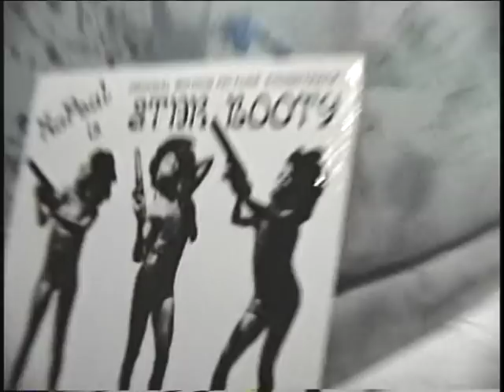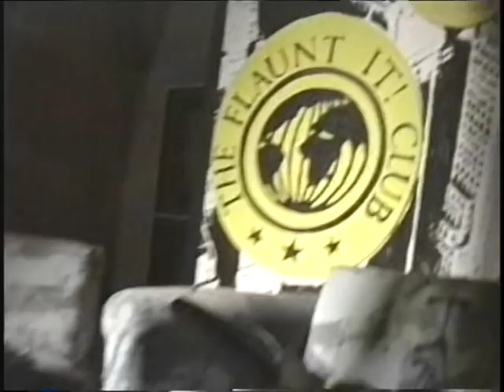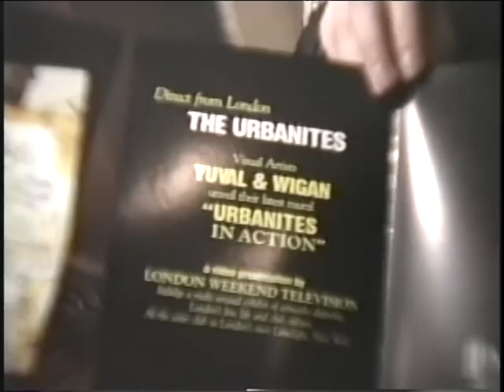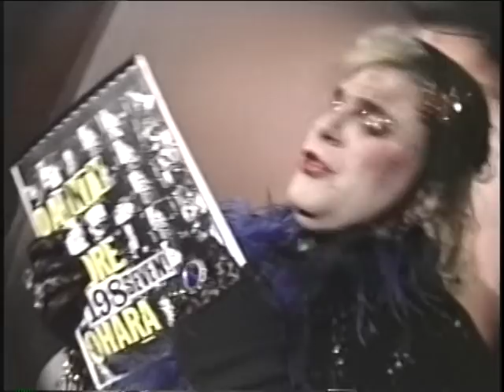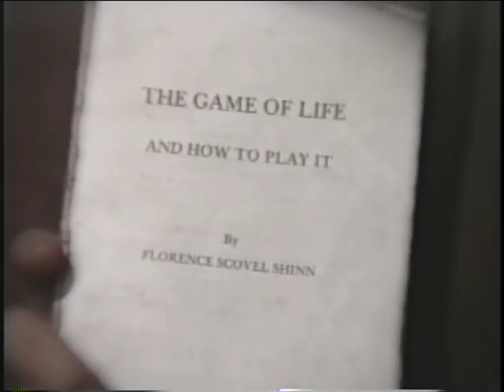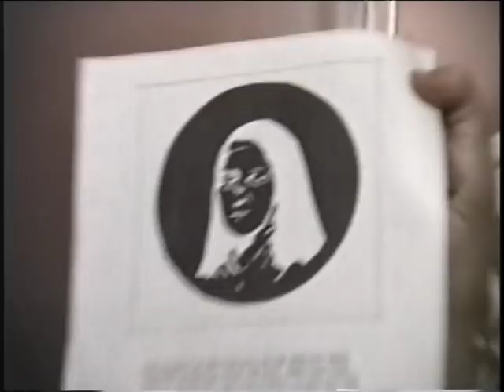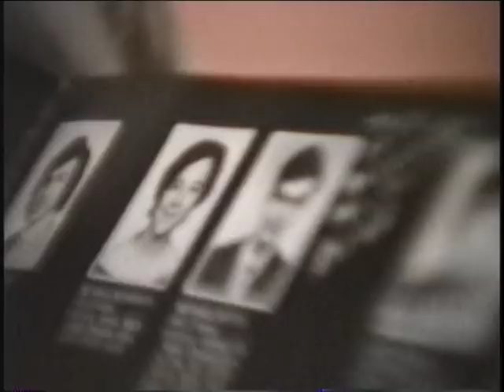The Pop Tarts "Flaunt It Club" at Limelight: 11/30/1986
Lots of celebutants came to Limelight this night to do some self-promotion  and have fun at the same time.  Video by Nelson Sullivan